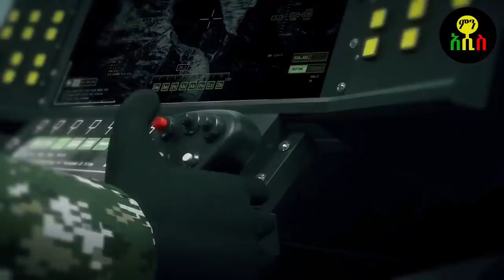ጦርነቱን የቀየሩት 22ቱ ድሮኖችና AH-64 አፓቼ ገዳይ ሄሊኮፕተር | Ethiopia